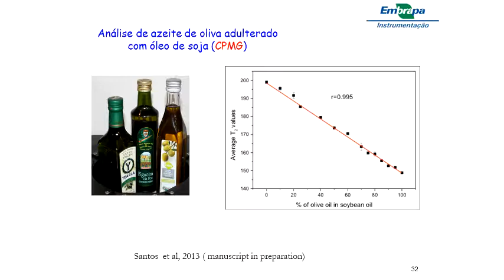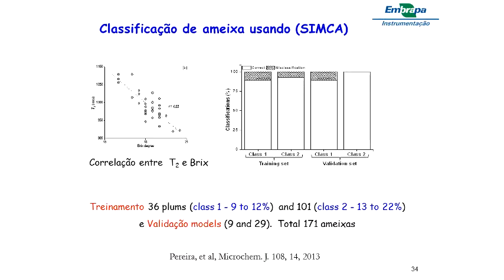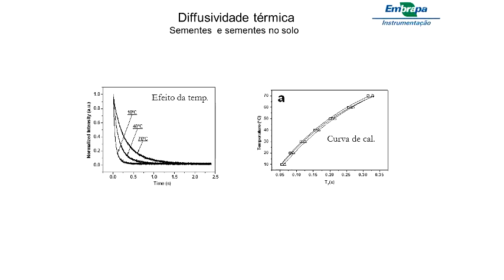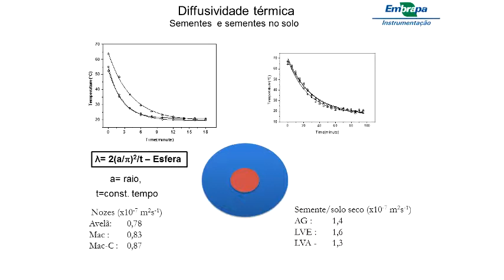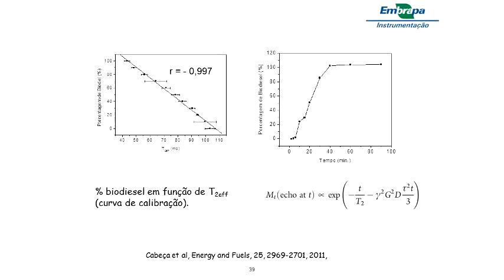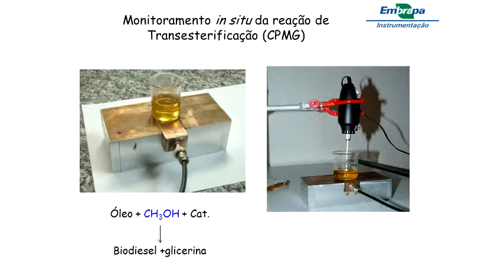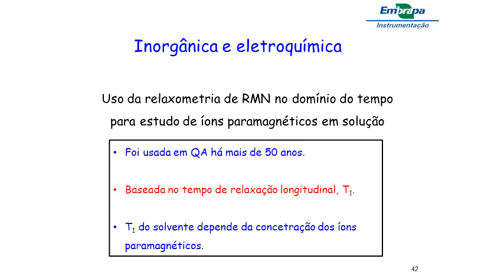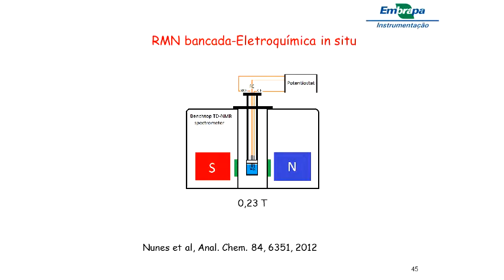Seminário Geral - Aplicações da RMN no Agronegócio - Pt.3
3ª parte da palestra "Aplicações da RMN no Agronegócio" do Prof. Dr. Luiz Alberto Colnago (IQ/USP-Embrapa Instrumentação).